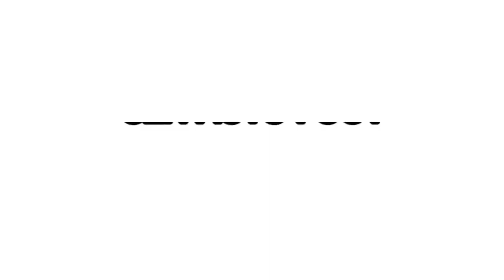L’OM s’attaque à un crack, une grande réponse tombe